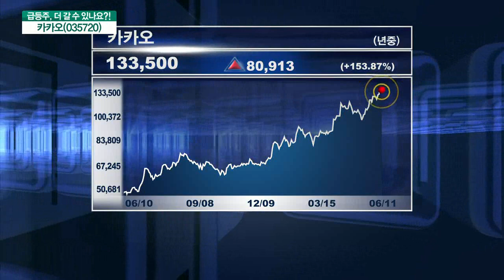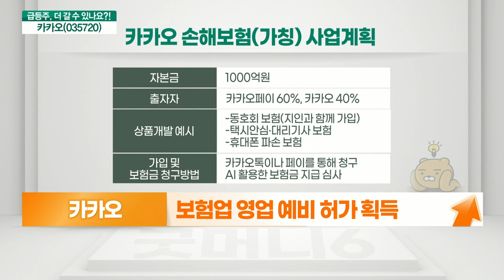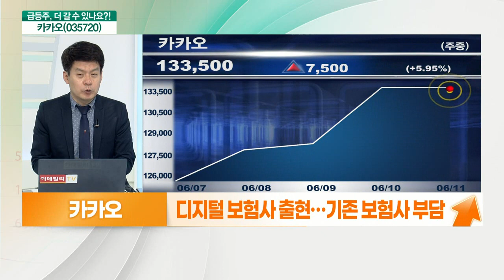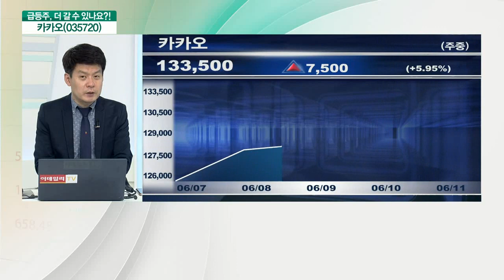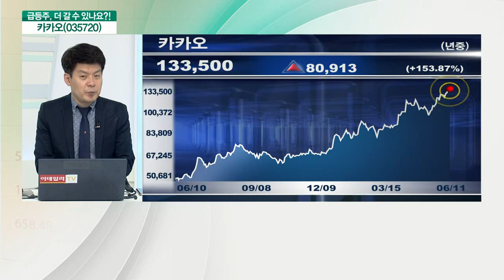카카오(035720)... 또 다른 카카오뱅크가 온다_기대해도 괜찮아 (20210611)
카카오(035720) 오른다
- 보험업 영업 예비 허가 획득
- 디지털 보험사 출현… 기존 보험사 부담
- 카카오모빌리티 1,400억 추가 투자유치
- 외국인 집중 매수 + 액면분할 효과

# 카카오(035720) 내린다
- 카카오뱅크·카카오페이 상장 임박
- 전자상거래 부문 강화
- 콘텐츠 부문 카카오엔터 주목
- 웹툰‧웹소설 플랫폼 인수
- 매도 포인트를 찾아야 할 시기